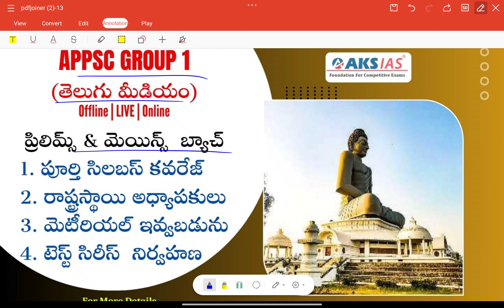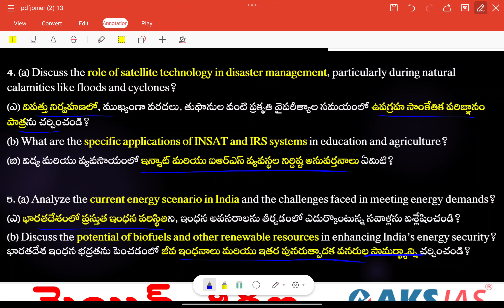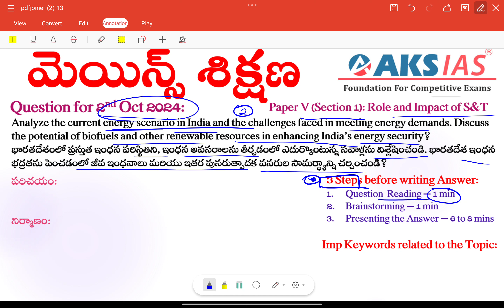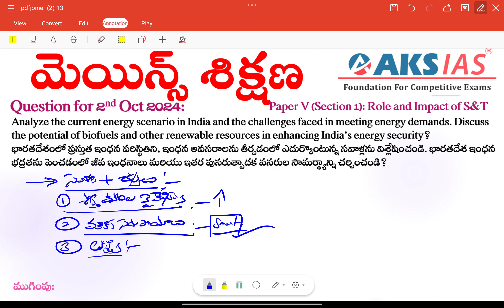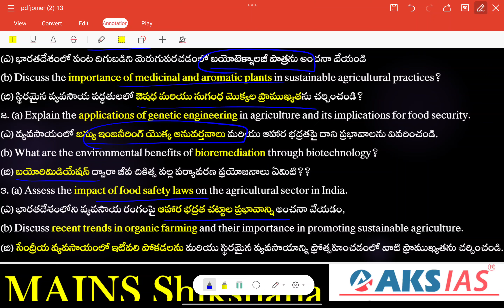Day 84 (S&T 1) - మెయిన్స్ శిక్షణ Free Initiative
Dear Students!
AKS IAS EduNation Mobile App Support:
For Access to Group 1 , Group 2 Classes and Test Series
APK link for temporary use sir
Use Org Code : AKS

*For iOS users:
Login with Org Code: AKS

For Access to Group 1 ,Group 2 Test Series and Live Classes

 Or
To be opened only on desktop or laptop:
For Website Access:
Group 1,2 Test Series & Live Classes :
Our Mobile App will be updated in a few days time.

Kindly use this alternative methodology for the time being.

To Download our Mobile App:
*Android : AKS IAS App

*Apple/iOS users:
Download MY INSTITUTE App from App Store
Login with ORG :AKS